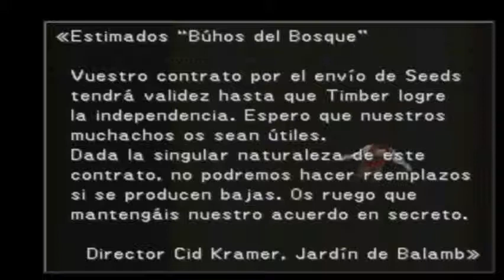FINAL FANTASY 8 GAMEPLAY ESPAÑOL PARTE 15